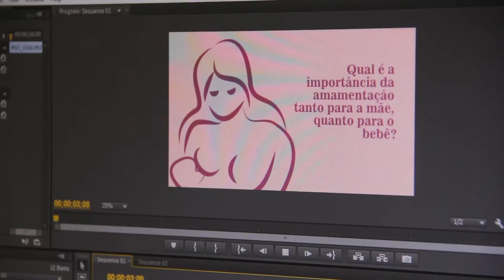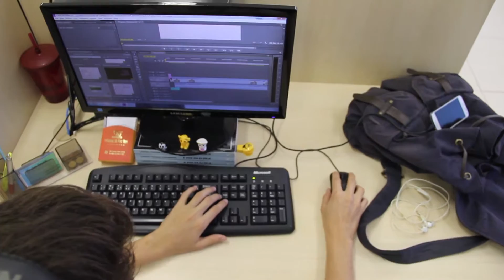NexCast - Lucas De Costa França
Vem conhecer mais sobre o Nexjor!
Direção - Direção de Imagem/Câmera: Maria Eduarda Ely
Edição: Matheus Henrique da Silva
Elenco: Lucas de Costa França
Instituição de Ensino: Universidade de Passo Fundo